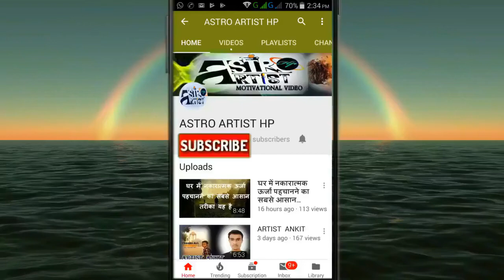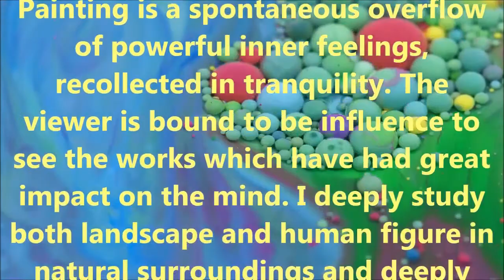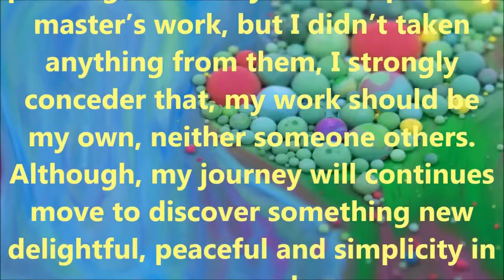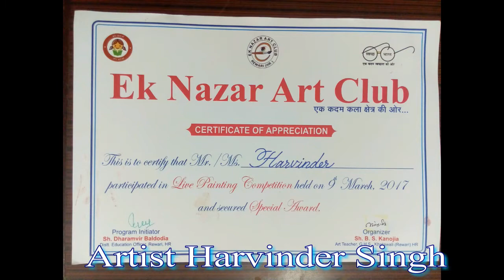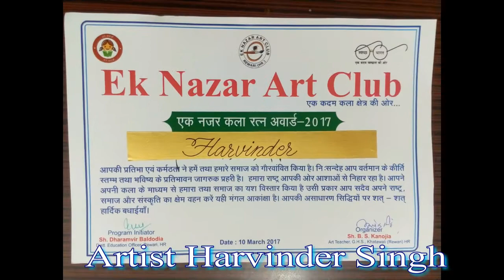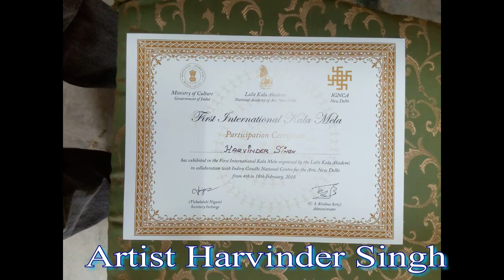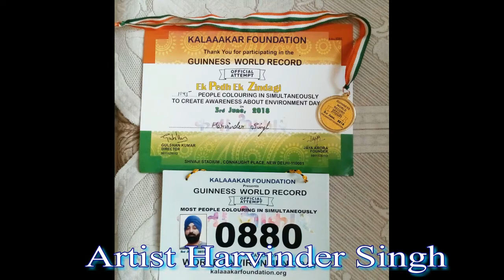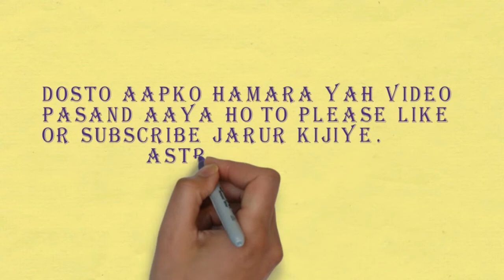Artist Harvinder Singh Painting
 Artist Harshal Rajgor

 Picasso's Reincarnation as Artist Sharad Bharadwaj

 dhukh me mat ghavrana

 एक रहस्य मृत्य से जुड़ा

 Get drowned in creation | Hindi |

 इस चमत्कारी दीपक में छुपा है आपकी हर समस्या का समाधान

 हनुमान चालीसा इस चमत्कारी पेड़ के नीचे बैठकर करे बनेंगे रुके हुए काम

 आपकी हर मनोकामना पूरी होगी रामचरितमानस की इन चोपाई से यकीन ना हो तो करके देखो

 यह तीन चीज़ें तो भूलकर भी दूसरों को न बताएं |Do not to tell these three things to others

 शरीर के सातो चक्र के विविध रंगो की किरणों से कीजिए अपनी खतरनाक बीमारियों का इलाज

 सड़क पर गिरे हुए पैसे मिलना ,क्या है इसका रहस्य आइए जानते है |

 भगवदगीता में छुपा है डिप्रेशन और असाध्य रोगों का उपचार .

 घर के ईशान कोण में लगाएं ॐ की पेंटिंग, बदल जाएगी आपकी किस्मत

 यह कहानी जरूर सुनिए, आपके जीवन में जरूर बदलाव लाएगी ।

 भगवान शिव का प्रिय श्रावण मास में ऐसी धाराओं से करे अभिषेक लक्ष्मी माँ खुद दोडी चली आएँगी आपके पास |

 पूजा करते समय आपके सामने फूल गिर जाए तो इस संकेत का क्या रहस्य है आइये जानते है